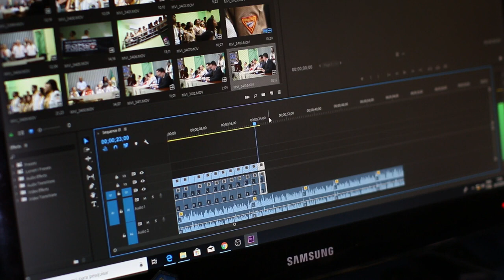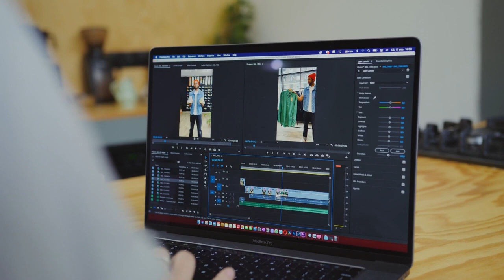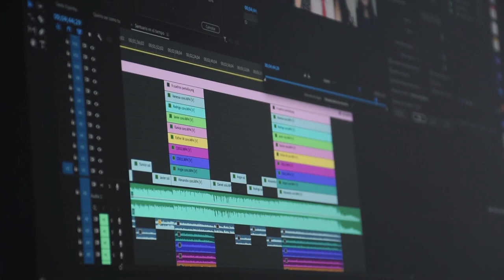No Copyright Background Video Editing Video Free Stock Footage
You are free to download and use however you would like.
24/7 stream live now! Come Watch!